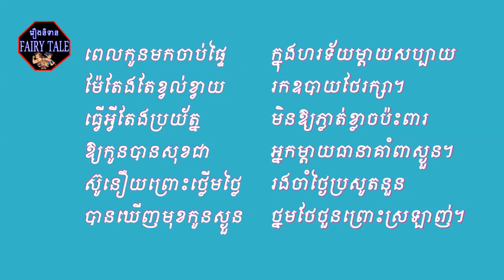FAIRY TALE#Khmer poem 7digitsភាសាខ្មែរថ្នាក់ទី៦កំណាព្យបទព្រហ្មគីត ទំព័រទី៩(សណ្តានចិត្តរបស់អ្នកម្តាយ)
Greetings to all parents! In this channel I have created videos related to various stories as well as poems and songs. Good luck everyone!

FAIRY TALE,
Best Regard